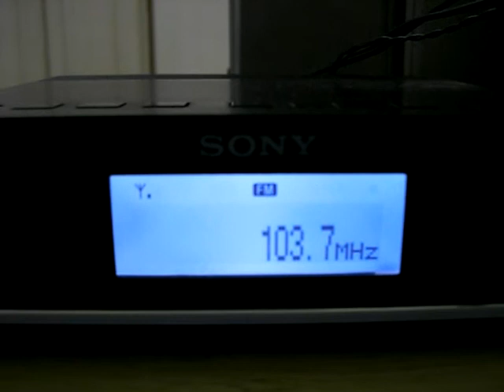Nova Brasil FM - 103.7 Mhz - Campinas SP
Emissora recebida na zona oeste da cidade de São Paulo dia 08/09/2013 por volta de 12:00